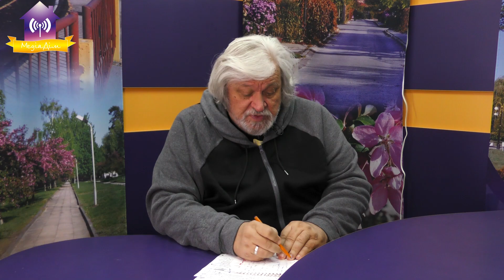Славутич може залишитись без опалення якщо…